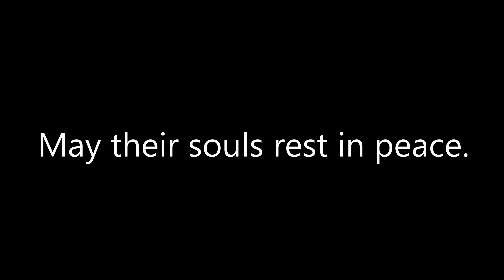Twister Tears Through Southern Iowa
On 3/5/2022 Iowa experienced multiple tornados some of them very close to home. Wayne and I strike out to see the damage that the tornadoes caused.

7 Lives were lost.

EF-3 Tornado Chariton, Iowa
EF-4 Tornado Winterset, Iowa

Video Credits

Trey Greenwood
Youtube.com/MadWXChasing
Youtube.com/StormChasingVideo

Rain Gauge

Camera Setup:
GoPro Hero 9

Tools:
Plasma Cutter